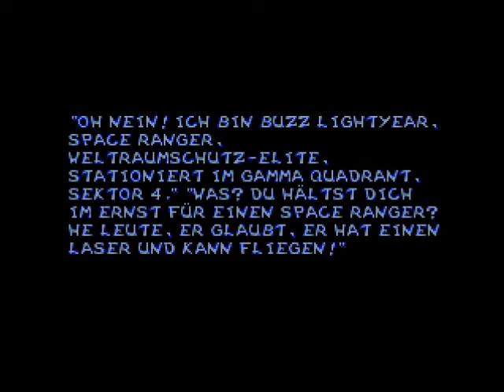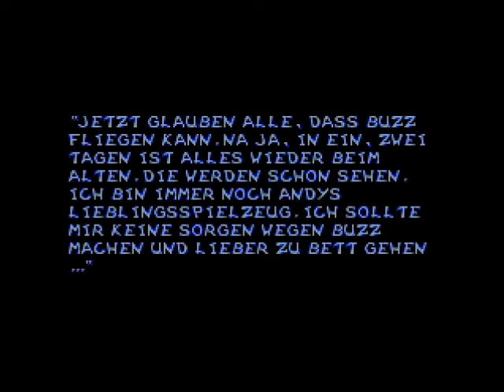Let's play Toy Story [Blind] - Part 4 - Deja vu